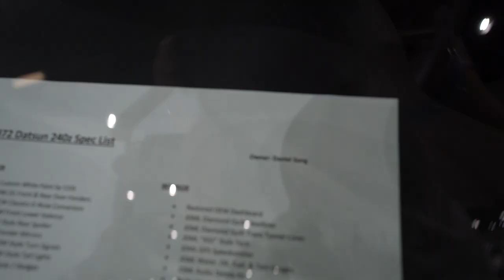Wekfest LA 2022| I found the cleanest S2K!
What can I say Wekfest puts on one of the best carshows hands down. This year I found the cleanest Honda S2000 at this show.